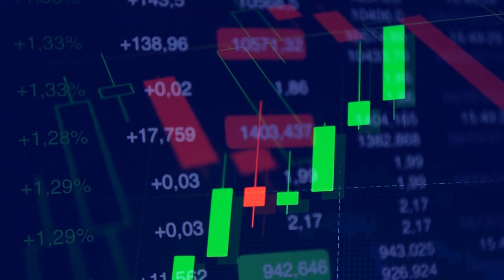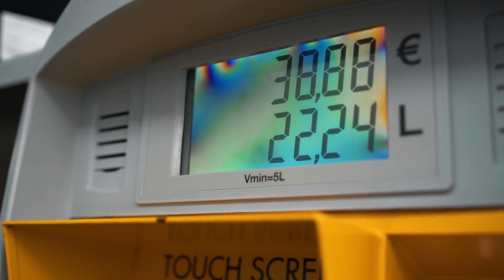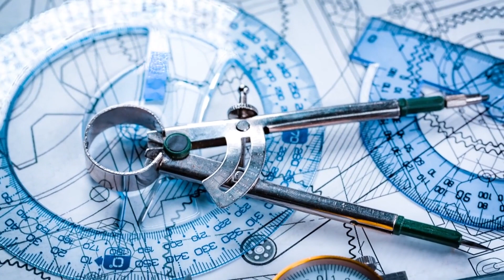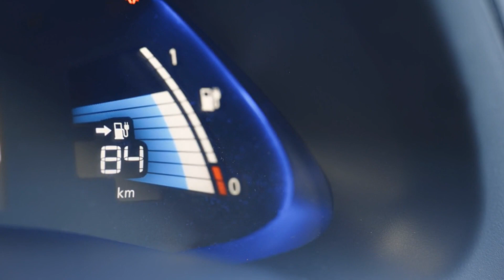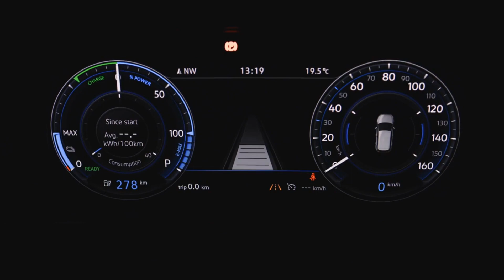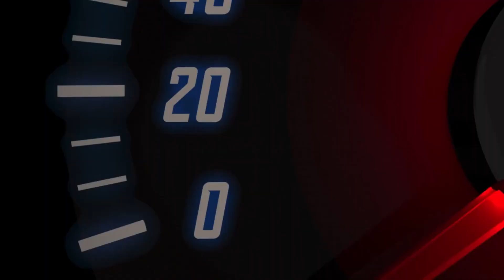The Future of Electric Vehicles: Toyota's Battery Expert Leaks an Extraordinary Breakthrough!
"Breaking News: Toyota's Battery Expert Reveals Revolutionary Advancements in EV Battery Tech!"
"Exclusive Insider Information: Toyota's Next-Generation EV Battery Set to Revolutionize the Industry!"
"Unprecedented Leak: Toyota's Battery Guru Unveils a Groundbreaking EV Battery Breakthrough!"

Ford CEO's Destructive Prediction: New Engine to Eradicate Electric Vehicle Industry!